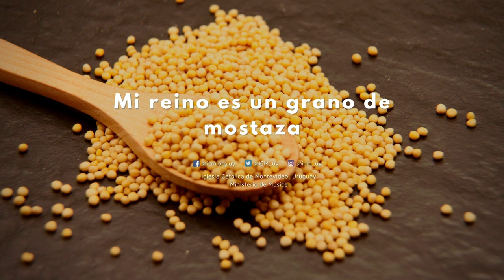Mi reino es un grano de mostaza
Interpretado por el Coro convocado por el Ministerio de Música de la Arquidiócesis de Montevideo.

Dirección: Carlos Medina Linares. Con participación de varios cantantes de diversos coros que están cumpliendo el servicio de acompañamiento musical en diferentes parroquias de toda la Arquidiócesis.